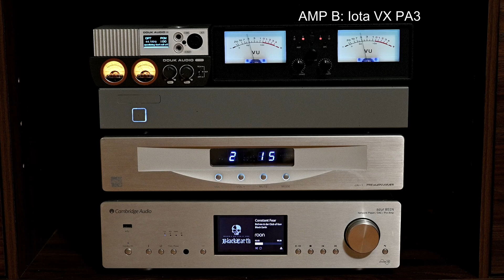Sound Demos of Douk Audio H7 Pro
(Valid from [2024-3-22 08:00 PDT] to [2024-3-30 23:59 PDT])